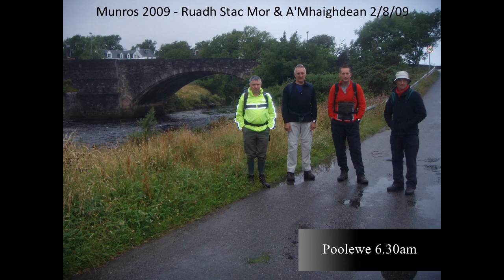Munros 2009 - Ruadh Stac Mor & A' Mhaighdean 2/8/2009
The longest walk yet, 25 miles with 1260m ascent to reach 2 of the remotest Munros in Scotland, a 13 hour 20 minute route in the Letterewe Estate, starting from Poolewe. A mountain bike would have been a great asset, but impossible to carry them on motorbikes! Y daith hira eto, 25 milltir o gerdded i gyrraedd dau o'r Munros mwya anghysbell yn yr Alban.